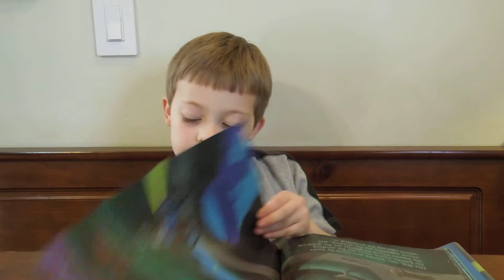The Paperboy Being Read by Sebastian Hamilton for Mrs. Mann's Class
Sebastian reading The Paperboy by Dav Pilkey for Mrs. Mann's Class on February 20, 2014.